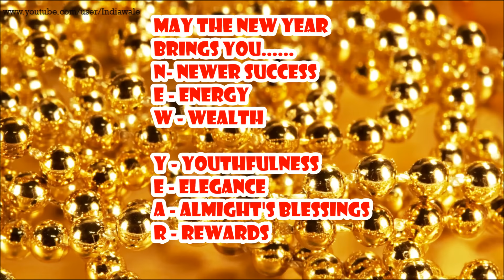LATEST, UNIQUE, HAPPY NEW YEAR WISHES, E CARD, BEAUTIFUL WHATSAPP VIDEO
WISHING YOU TOO A HAPPY NEW YEAR !